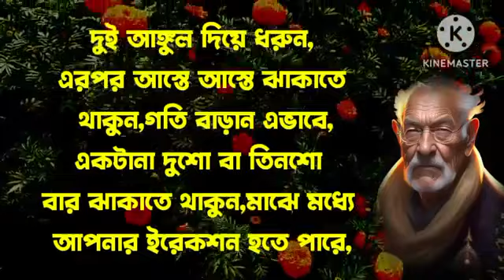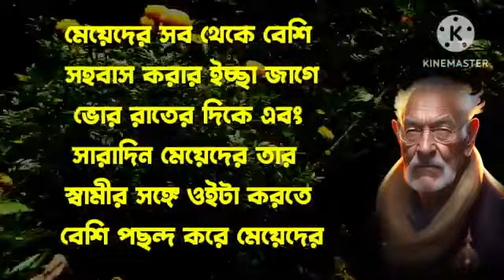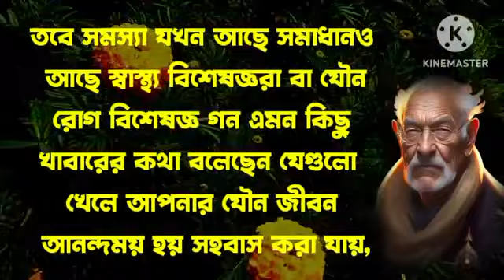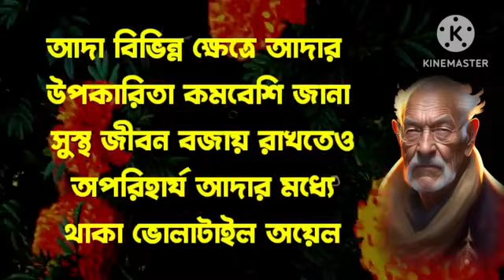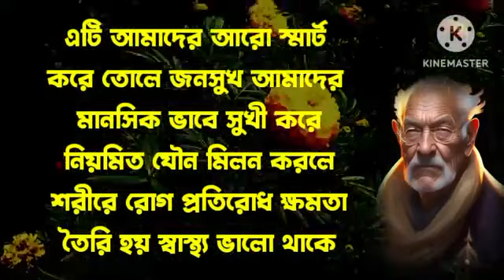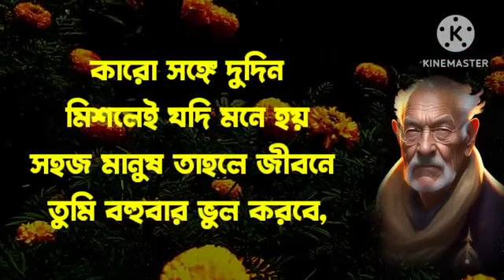লিঙ্গ বড়ো করার উপায় || how to increase penis size || কিভাবে ছোটো লিঙ্গ বড়ো করবেন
phychology facts
motivetional quotes
motivetion